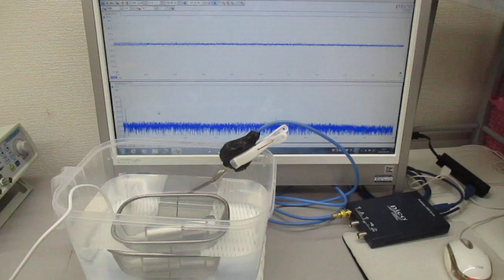ポータブル超音波洗浄器を利用した超音波制御実験 ultrasonic-labo